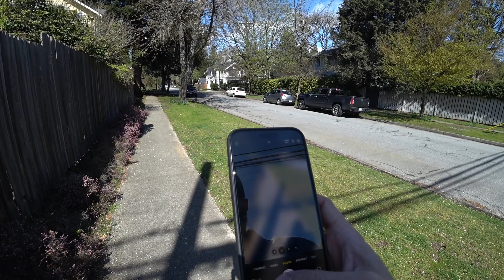Why I Love Canada | Vancouver British Columbia 🇨🇦🇨🇦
The seasons is what makes Canada unique, you have summer, winter, fall, spring. All of them have good and bad things about them, now it is spring and summer is slowly approaching! Cheers :)

Lets Go!

Much love from Evan & Gaby!